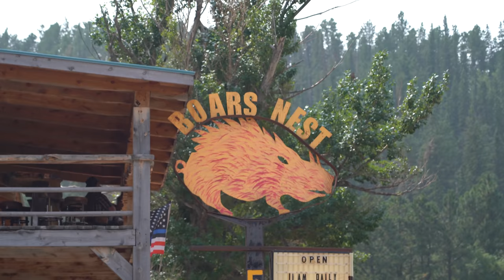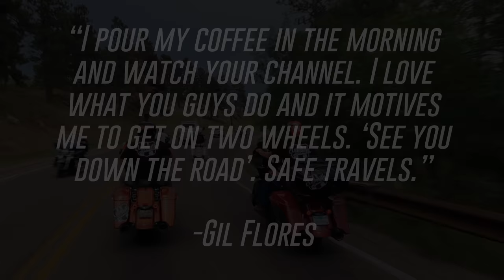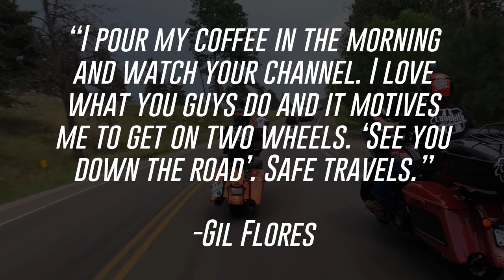WE MADE IT TO STURGIS 2021! | Riding into the Sturgis Motorcycle Rally from Cheyenne, Wyoming | 4K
We finally made it into town for the 2021 Sturgis Motorcycle Rally in Sturgis South Dakota, riding all of the way from Los Angeles, California. With an eventful 1,400 miles under our belt, we're excited to have made it to the rally with plenty of good times ahead!

⬇️⬇️  BLOG w/ EATS, MAPS, STAYS, AND LANDMARKS  ⬇️⬇️
(Coming Soon)

We started out the day in Cheyenne, Wyoming, and got on the road to make our way to the Black Hills of South Dakota, with an essential stop at the world famous Boar's Nest, as we do every year before making our way into town.
The Boar’s Nest Roadhouse is a Rustic Timber Framed Eclectic Barn Style Restaurant Bar & Grill located in the Black Hills along side the Beautiful Whitetail Creek on Highway 85/14A, 2 Miles West of Lead, SD and a short scenic run from Spearfish or Sturgis. Come & Enjoy Hot Rods Cars, Classic Hot Rods & the Custom Cars & Bikes that can always be found sitting in and around the Boar’s Nest.

Sturgis Rally History
The Sturgis Motorcycle Rally is a motorcycle rally held annually in Sturgis, South Dakota, and the surrounding Black Hills region of the United States. It began in 1938 by a group of Indian Motorcycle riders and was originally held for stunts and races. Attendance has historically been around 500,000 people, reaching a high of over 700,000 in 2015. The event takes place over 10 days and generates around $800 million in annual revenue.

The Sturgis Rally has been held every year, with exceptions during World War II. For instance, from 1942 to 1944, the event was not held due to gasoline rationing.
Originally the rally was a two-day event.
To serve the needs of future rally attendees, the Buffalo Chip Campground was established outside of town. The Sturgis Motorcycle Rally venue first hosted campers in 1982. Over the years, the venue evolved to include vendors, campsites, cabins and stages, becoming one of the biggest entertainment hubs of the Sturgis Motorcycle Rally.
For many years, the rally was a seven-day event starting on a Monday during the first full week of August.

Cheyenne, Wyoming
The City of Cheyenne had its beginning in 1867, when the Union Pacific Railroad came through on its way to the west coast. The town site was first surveyed by General Grenville Dodge and was named for an Indian tribe that roamed the area (originally called ‘Shey’ an’ nah’, belonging to the tribe of Alogonquian, the largest family of Indians on the North American Continent). Settlement came so fast that the nickname "Magic City of the Plains" was adopted.

CHAPTERS
00:00-01:50 - PREVIEW/INTRO
01:51-05:19 - RIDING TO LUSK, WY
05:20-06:43 - MEETING FANS
06:44-10:05 - RIDING INTO THE BLACK HILLS
10:06-12:54 - THE BOAR'S NEST
12:55-16:59 - GOOD TIME W/ THE BOYS
17:00-18:01 - OUTTRO/PREVIEWS